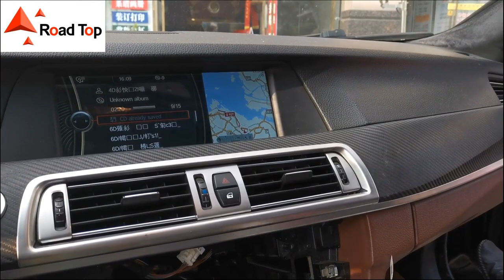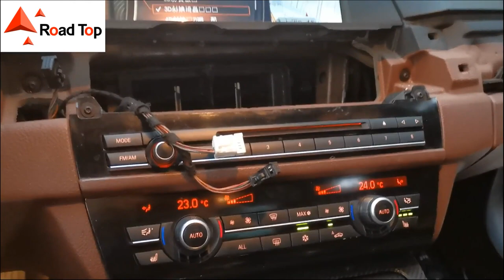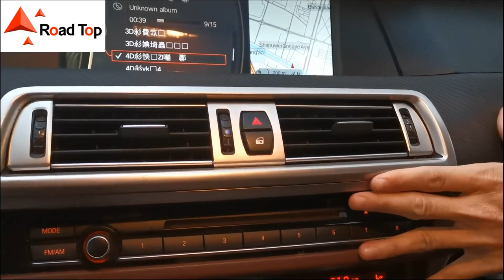How to connect the wireless carplay interface to BMW CIC cars